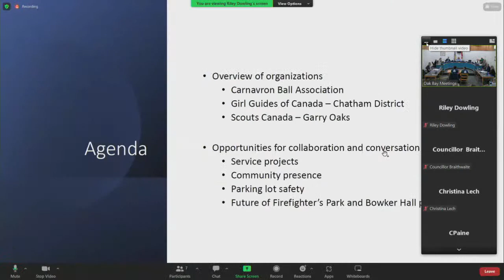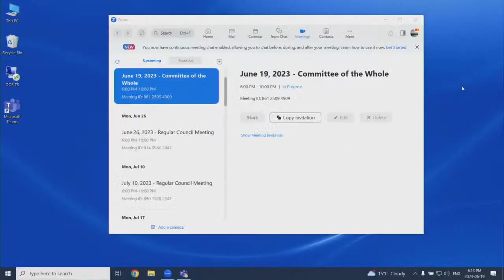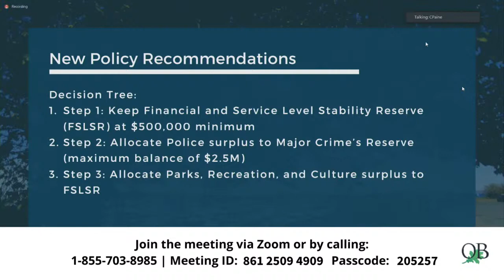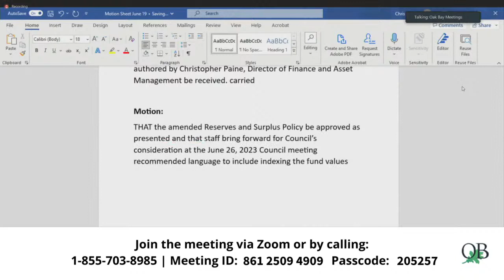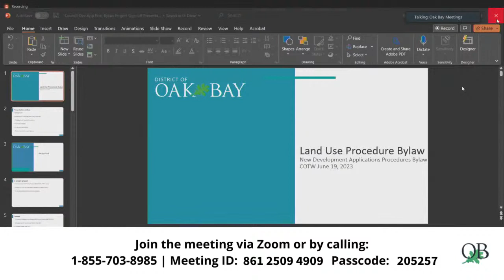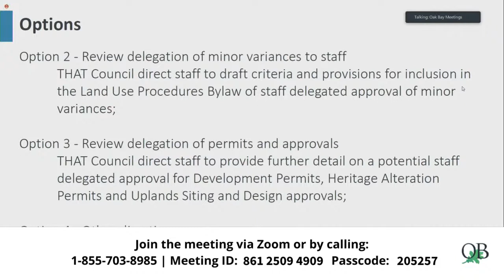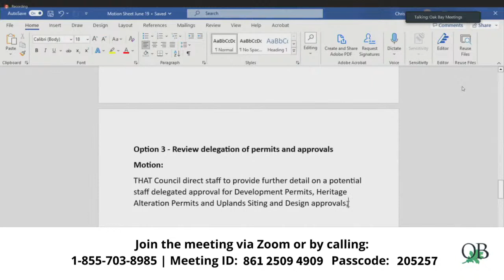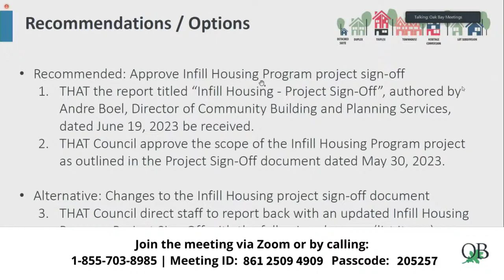Committee of the Whole - 19 Jun 2023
The Acting Mayor Braithwaite called the meeting to order at 6:00 PM and acknowledged that the land on which we gather is in the traditional territory of the Coast and Straits Salish Peoples. Specifica...

      Approval of Agenda - June 19, 2023

   DELEGATIONS

      Chatham District Girl Guides Jill Inget and Caitlin Davies, District Commissioner Team provided a presentation and answered questions from Council.

      Zero Carbon Step Code Andrea Careless provided a presentation and answered questions from Council.

   MAYOR AND COUNCIL VERBAL REPORTS

      The Acting Mayor Braithwaite invited members of the Council to share updates on matters of interest to the broader community: Councillor Green provided updates on: in their absence, Councillor Paterso...

   PUBLIC COMMENT AND QUESTION PERIOD

   DRAFT POLICIES AND REGULATIONS

      Draft Surplus Allocation Policy

      MOVED and SECONDED THAT the amended Reserves and Surplus Policy be approved as presented.

      Blasting Regulation Changes - Next Steps The Acting Mayor Braithwaite called for public input: Bob Wallace, Oak Bay, asked Councillor to consider measuring the seismic waves during these blasting proj...

      Land Use Procedure Bylaw Renewal

      Infill Housing Program - Project Sign-Off

   ADJOURNMENT